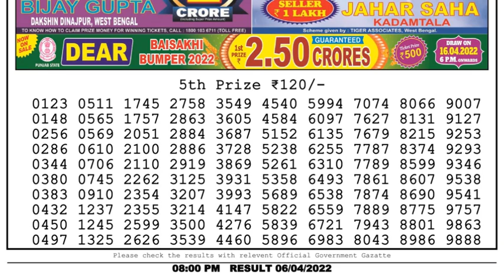🔴Dear Lottery Sambad Live 8pm today 06.04.22 Nagaland State Lottery Result